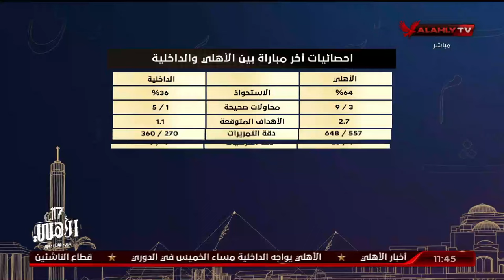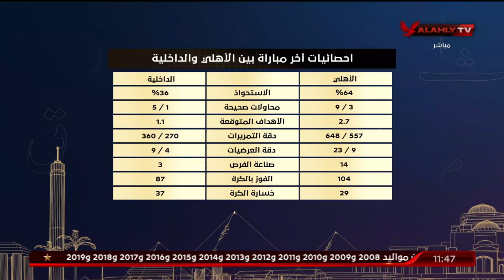"أيمن جلبيرتو وصبري سراج" يستعرضان أبرز أرقام وإحصائيات النادي الأهلي في الدوري هذا الموسم